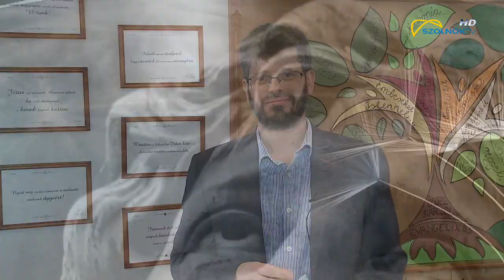Napi üzenet 2021.04.13.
Győri Péter Benjámin evangélikus esperes